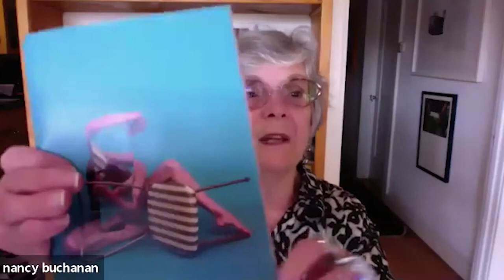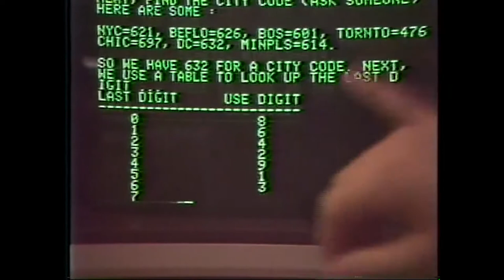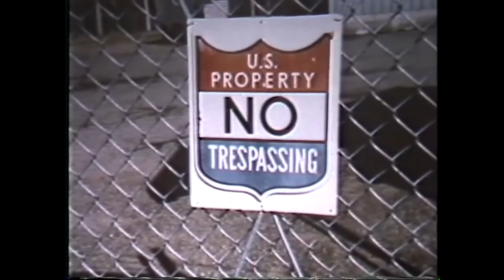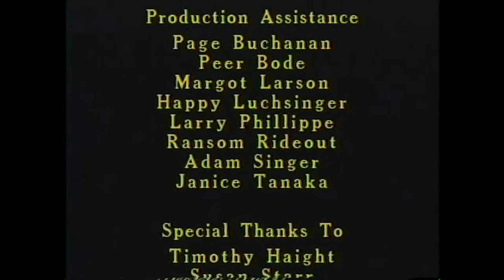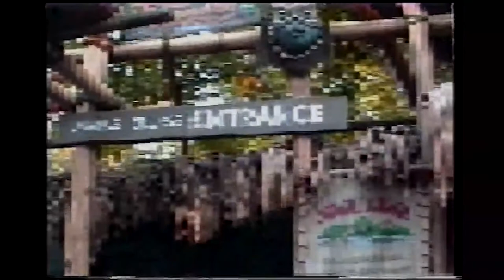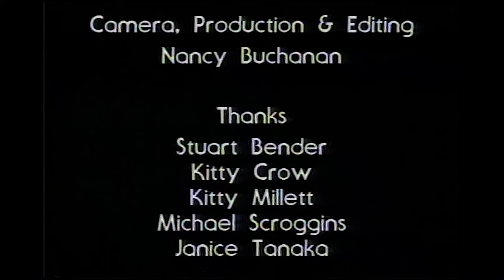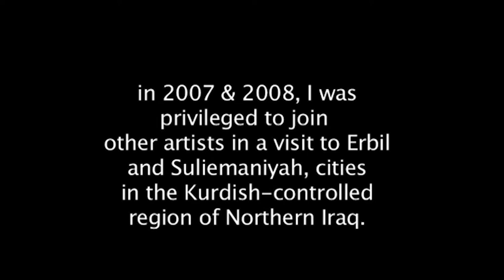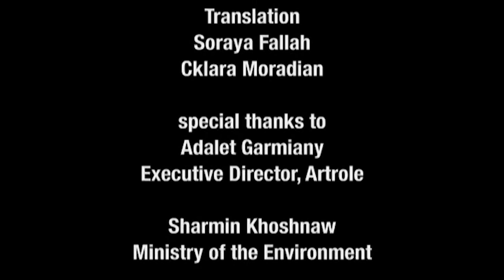Virtual Talks with Video Activists: Nancy Buchanan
Nancy Buchanan is a conceptual artist working in many forms, including videos, installations, drawings, and mixed media work. This live event originally took place on 9/24/20.